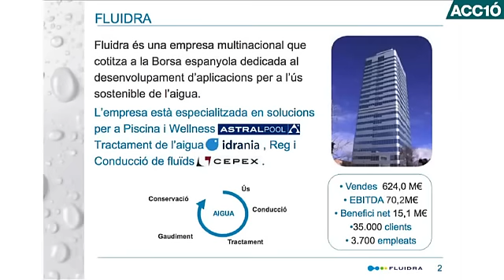Pere Ballart, Fluidra: "L'observació és bàsica en la internacionalització" / ACC1Ó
Quines són les claus del procés d'internacionalització? Pere Ballart, director general internacional de Fluidra, exposa els conceptes fonamentals d'aquest procés amb el bagatge de més de vint anys treballant-hi directament. Tenir clar què es vol fer i on anar és especialment important per no perdre diners. A més, l'adaptació cultural per satisfer les necessitats del mercat és clau.